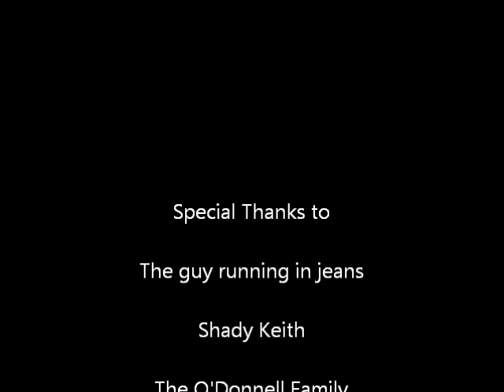Brigantine 5k - May 2011